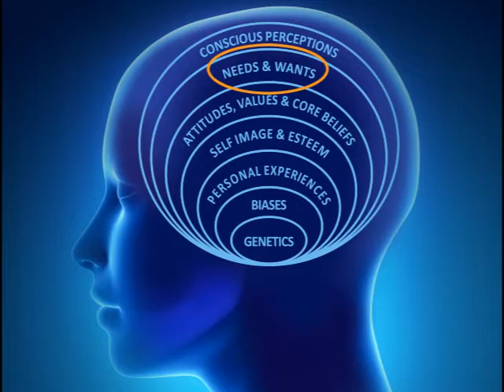Paul Meshanko - Bias and the Brain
Paul Meshanko discusses the function of the human brain in how we perceive others as well as how it assigns meaning to what we observe. This is the origin of unconscious bias.